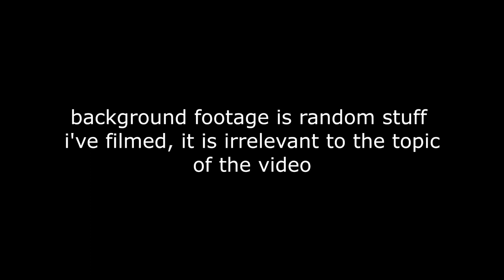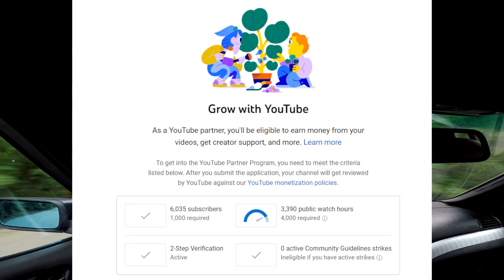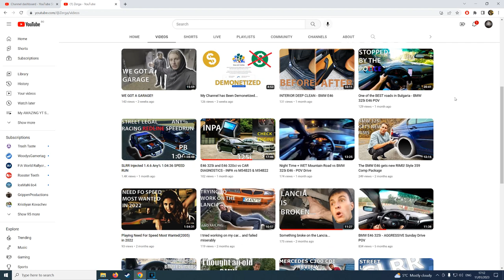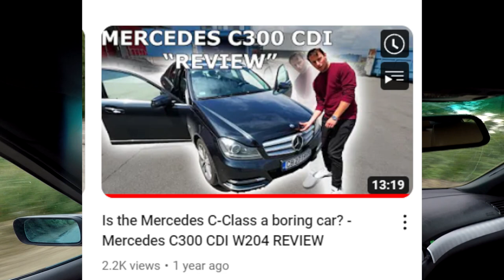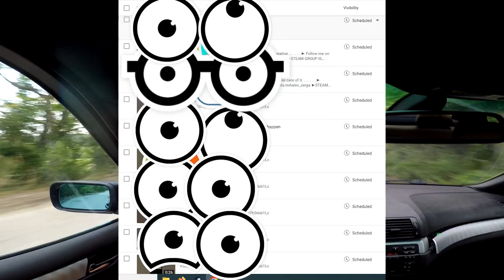2023 Plans & Goals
A quick video going over what the plans and goals for 2023 are. I go over the plans for SLRR, for the cars, general video ideas and the main goals of 2023 are:
1. Get partnered again - so 4000 watch time hours
2. Average 20 000 monthly views
►STEAM GROUP IS LIVE, JOIN UP!